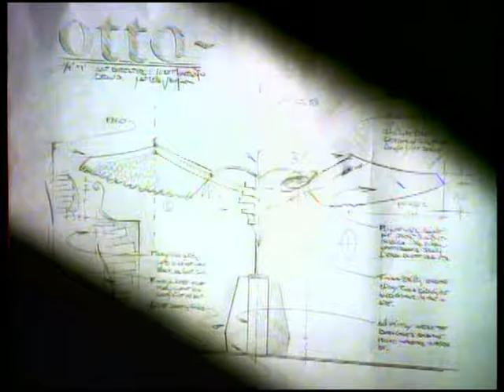R E M Losing My Religion 1991